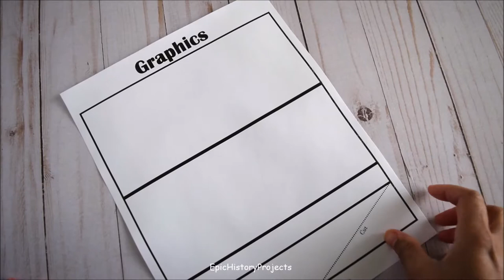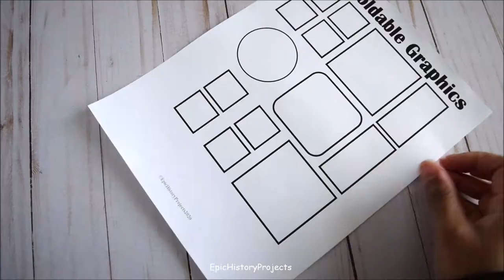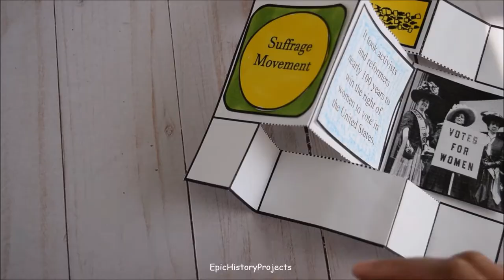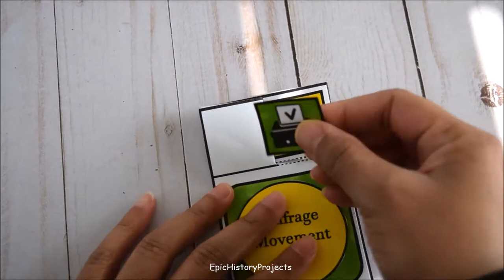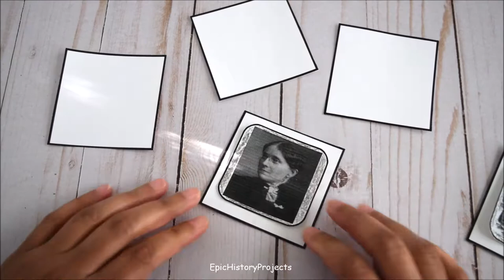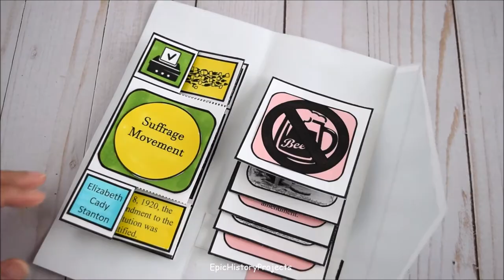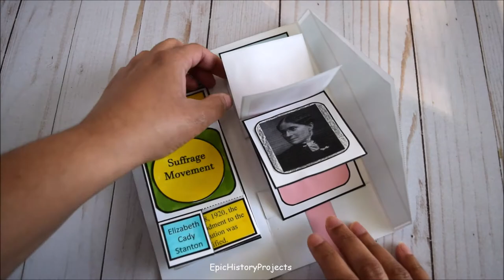Women and the Progressive Era Project: Purse Foldable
Materials
*All my projects use the same basic materials*
• Acrylic Paint
• Glue Sticks
• Mod Podge
• Printer Paper
• Paint Brushes
• Colored Pencils